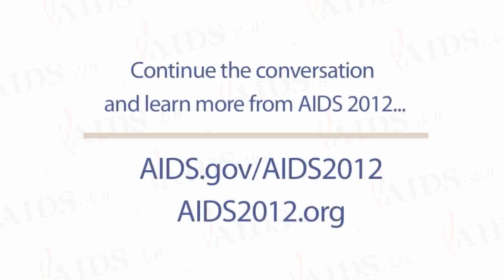Conversations from AIDS 2012 - Terrance Moore